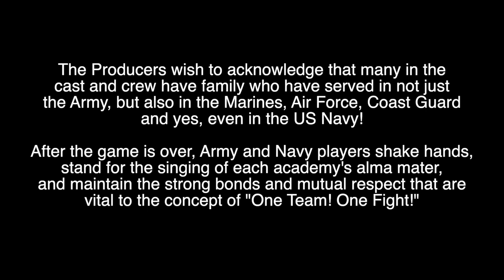Army Navy in the Shire for 2023!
Army Navy Spirit Video,